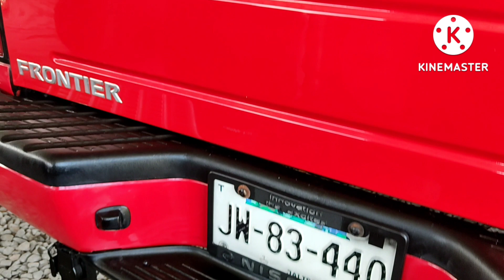Camionetas 4 puertas pick up tianguis de autos usados el planetario zona autos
Camionetas 4 puertas pick up tianguis de autos usados el planetario zona autos en este canal de videos podras ver diferentes marcas modelos y precios de automoviles y camionetas para una buena compra y tengas opciones